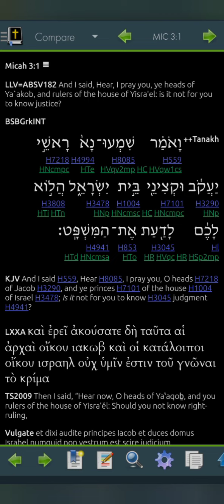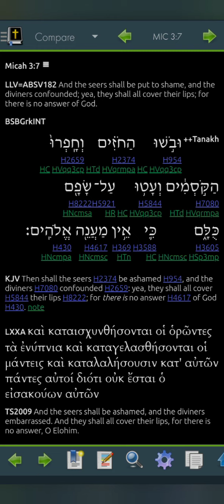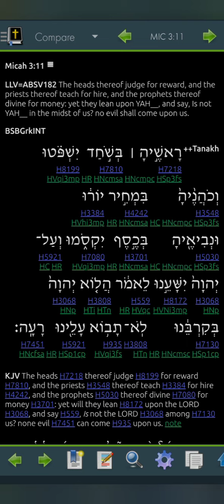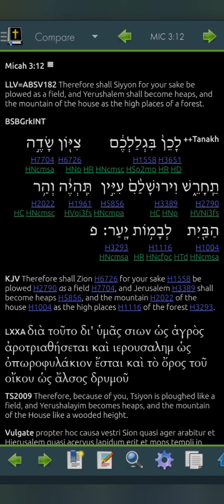Micah 3 LLV182 for 2023 (Read Me The Bible, Garth.)